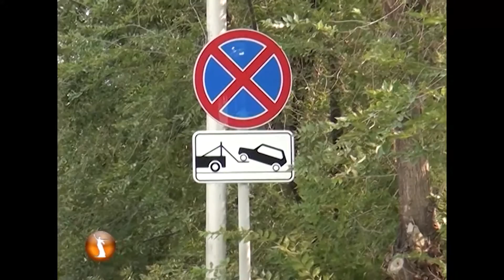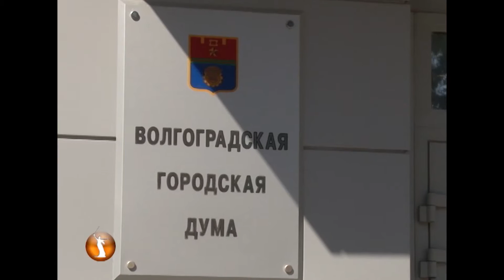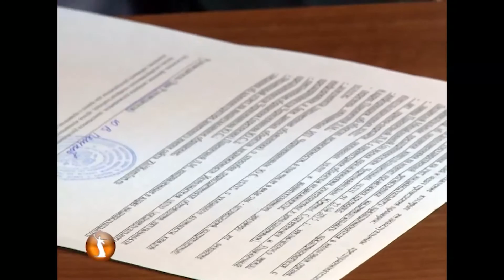Волгоград может избавиться от частных фирм по эвакуации автомобилей